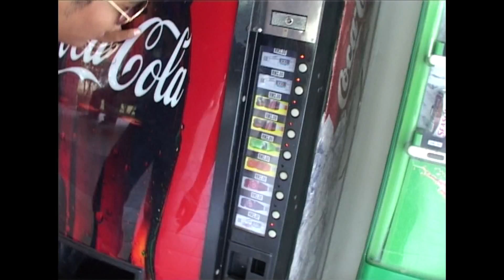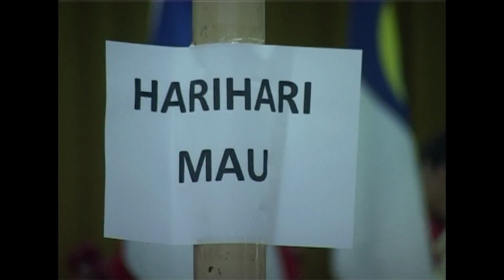KAYM Sports Day 2011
KAYM Sports Day 2011 anjuran Unirazak KAYM yang telah diadakan di kompleks sukan air keroh. Antara acara yang dipertandingkan adalah futsal lelaki dan perempuan, bola jaring dan badminton. Video ini adalah hak milik AURA CREATIVE PRODUCTION.